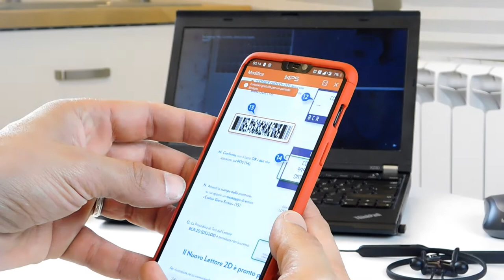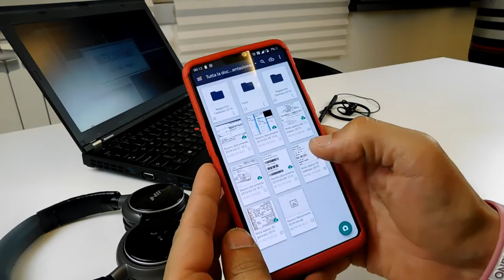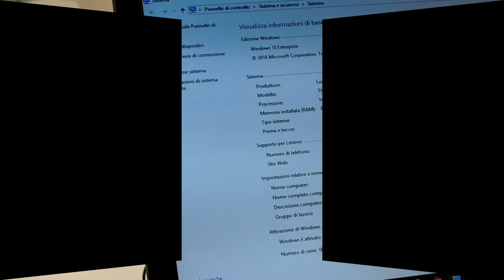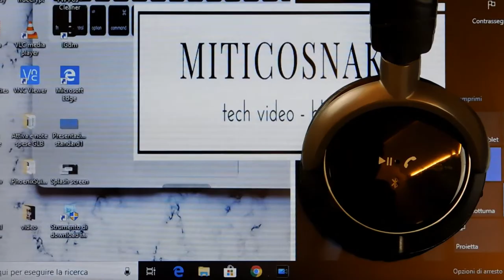I 5 device tech che utilizzo nelle mie trasferte lavorative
Questo video volevo portarlo già da tempo al canale. Dato che alcuni di voi mi avevano chiesto questa cosa, eccovi serviti con il video dei 5 device che utilizzo nelle mie trasferte lavorative o magari durante il lavoro. Per il resto, vi lascio al video.

Acquista su Amazon =

Acquista su Amazon =

Acquista su Amazon =

Acquista su Amazon =